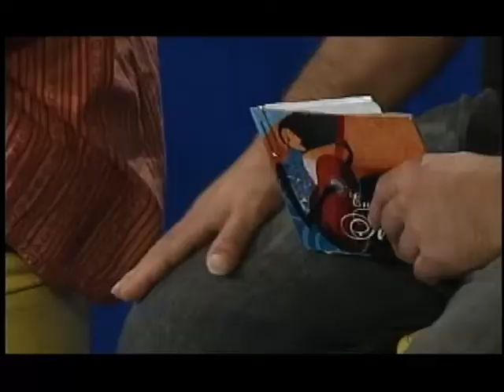Amanda Cepero joven actriz y trovadora cubana. Entre Manos Dir. Juan Carlos Travieso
El programa Entre Manos tuvo la suerte de contar con la presencia de la trovadora Amanda Cepero, quien recide desde hace varios años en Suiza.